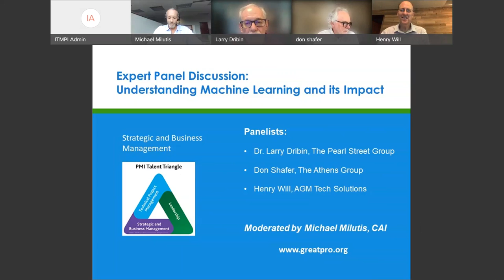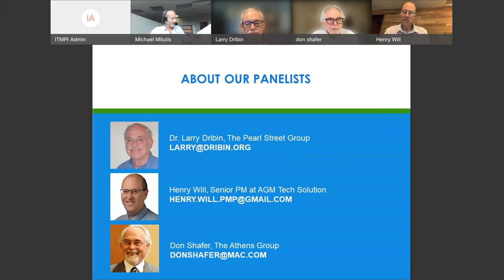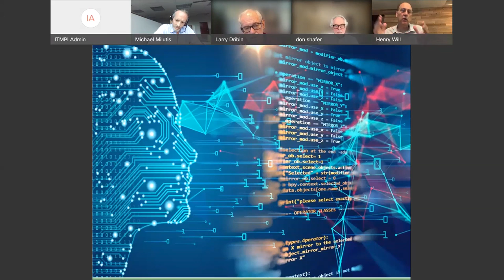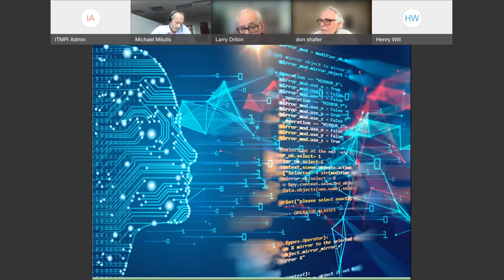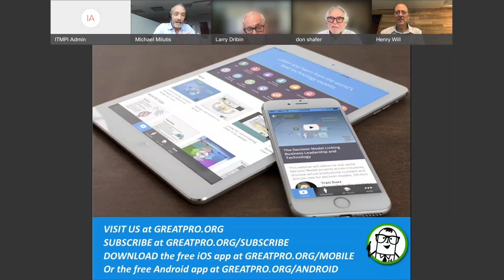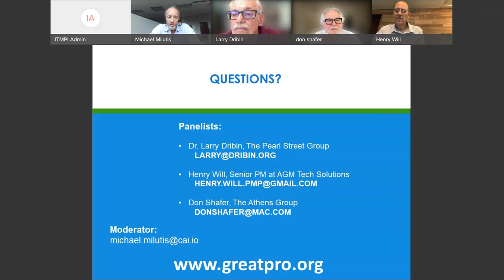Expert Panel Discussion: Machine Learning and Its Impact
This expert panel discussion with Henry Will, Dr. Larry Dribin, and Don Shafer will explore the rise of Machine Learning.  We will provide a basic introduction to the key concepts of machine learning and how it works, we will discuss common examples of machine learning in the world around us, and we will examine how companies are currently using machine learning in innovative ways.

Our goal is to give attendees a vocabulary and mental model for understanding the impact of machine learning in the modern world, and a roadmap for becoming more actively involved in this exciting new technology.

About Our Panelists:

Henry Will with 10+ patents, PMP, CSM, and SAFe certifications (Scum Master and Agilist) , Henry Will brings innovation, leadership, and soft skills to his successful teams. He has lead initiatives in the IBM Watson group leveraging AI services for external clients and started a PMO for a London-based startup doing AI work with a top 10 U.S. telecom enterprise. He now leads Artificial Intelligence work on several chatbots for a global firm involved in Human Capital Management and payroll. Henry is passionate about serving: helping people understand complex topics in a way that allows practical application and also serving as part of his Christian beliefs.

Dr. Larry Dribin is a consultant and educator who assists organizations understand and adopt new technologies and new government regulations. His consulting company, Pearl Street Group, provides program and project management, process improvement and measurement consulting services to both business and information technology organizations. Dr. Dribin is also an adjunct instructor at DePaul University, Chicago’s College of Computers and Digital Media where he teaches a variety of courses in Cloud Computing and Software Engineering.

Don Shafer developed Athens Group's oil and gas practice and leads engineers in delivering software engineering services for exploration, production, and pipeline monitoring systems for clients. An IEEE senior member, he is a software engineering subject matter expert for the Cockrell School of Engineering.